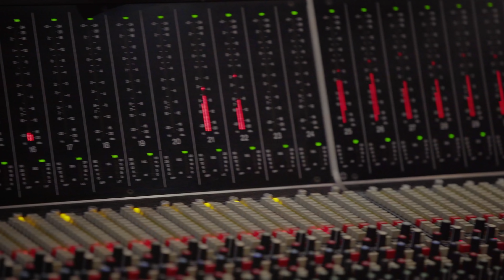Ori and the Will of the Wisps - Official 4K Series X Trailer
Critically acclaimed Ori and the Will of the Wisps will be optimized for Xbox Series X / 4k / 120fps.

Play Ori and the Will of the Wisps with Xbox Game Pass.

And with Xbox Game Pass Ultimate, you can enjoy unlimited access to over 100 great games on Xbox One and PC, including all the new Xbox Game Studio Games the day they launch. Get the ultimate gaming subscription today with Xbox Game Pass Ultimate